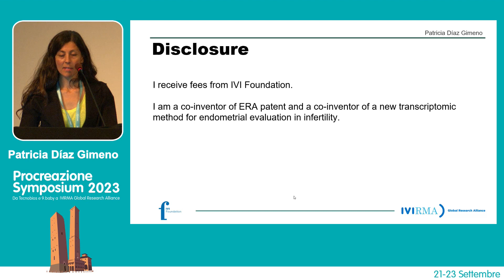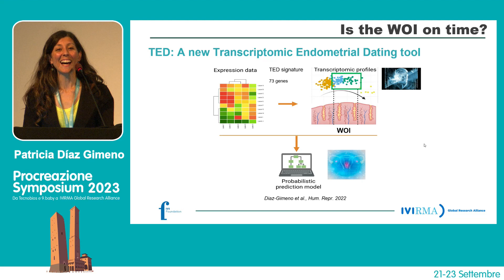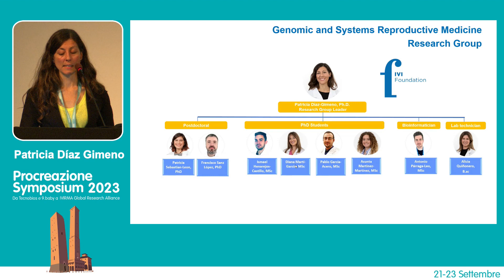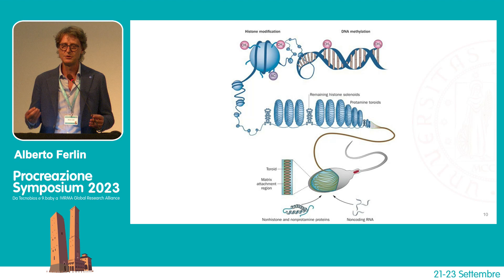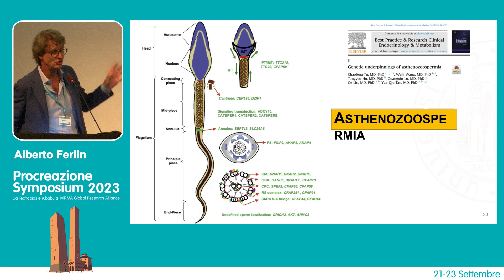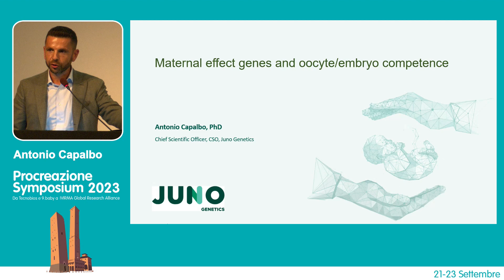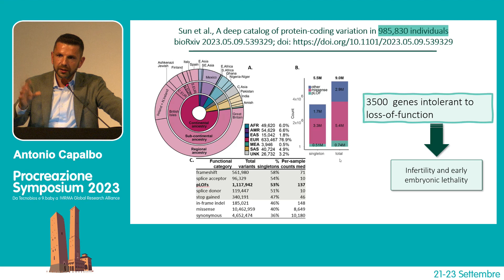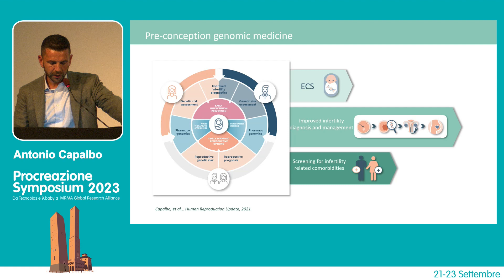Procreazione Symposium 2023 - 21 Settembre - Genes and reproduction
Genes and reproduction

Chairs: Marco Filicori - Andrea Garolla

00:01:04 Genes and implantation - Patricia Díaz Gimeno
00:25:02 Genes and sperm function - Alberto Ferlin
00:48:02 Maternal effect genes and oocyte/embryo competence - Antonio Capalbo
01:08:44 Discussion